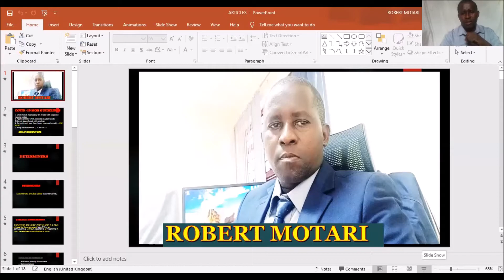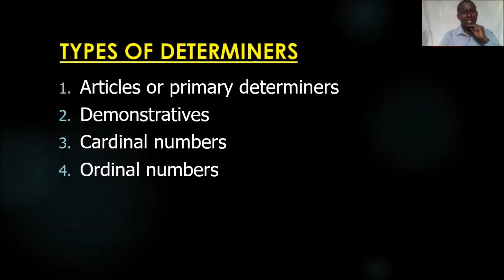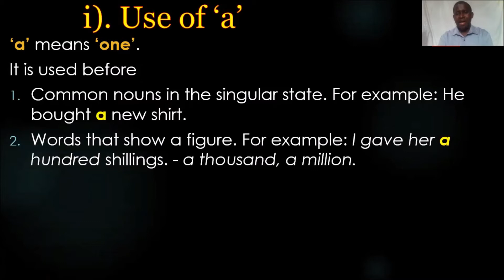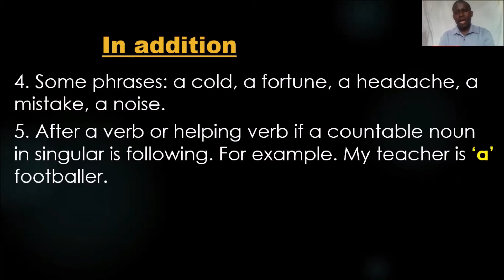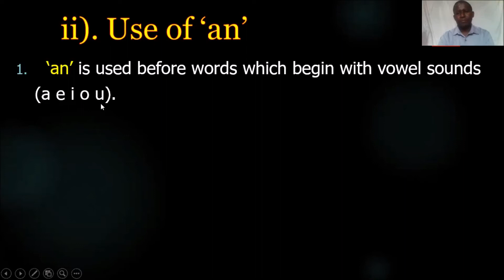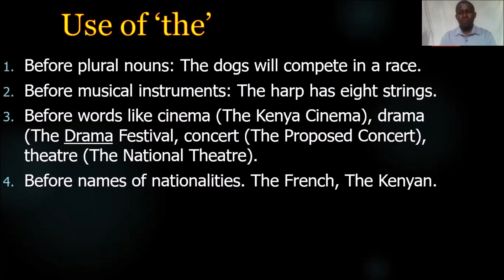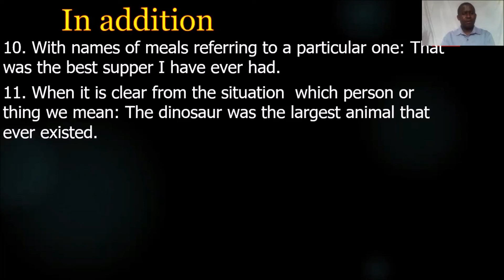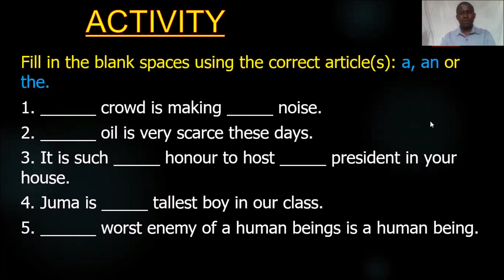ENGLISH PARTS OF SPEECH -DETERMINERS (ARTICLES) BY TEACHER ROBERT MOTARI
Here a learner is able to understand the different types of articles and uses of a, an and the. in indefinite and definite articles respectively